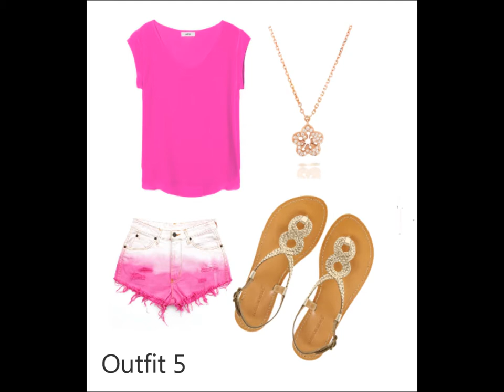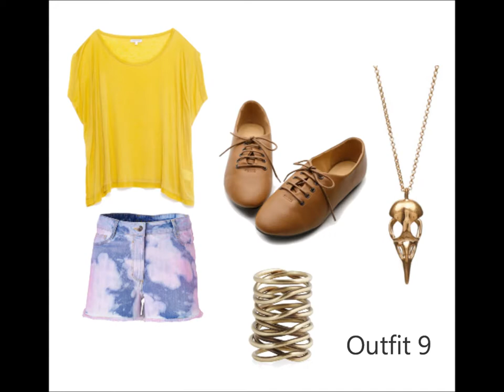How To: Style Tie Dye, Ombre, Dip Dyed...Shorts!!!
OUTFIT DESCRIPTIONS BELOW!

Outfit 1:
Opening Ceremony Lace Knit Top
Warehouse Dip Dye Shorts
TAT2 Designs "Antiquities" Feather & Coin Earrings

Outfit 2:
Ax Paris Cropped Knitted Top
River Island Light Bleach Denim Super Short Hotpants
Black Spike Studded Platform Shoes
Feather Crystal Necklace

Outfit 3:
Sass And Bide - The Sun Drum Top
MOTO Reclaim To Wear Ombre Shorts
Coral Mega Platform Sandals
Liz Palacious  "Crystales Opalos" Coral Enameled Gold Flower Ring

Outfit 4:
NSF Colette Sleeveless Top
Dip Dye Stud High Wasted Shorts
LK Designs Gold Chandelier Leaf Earrings
ALDO Larhonda Wedges

Outfit 5:
OTTE T Top In Hot Pink
White/Bubblegum Pink Ombre Dip Dye ReWorked Vintage Denim Shorts
London Rebel Weave Thong Flag Sandal
Mini Blossom Pendant

Outfit 6:
Curved Hem Tank With Leather Trim
MOTO Dip Dye High Wasted Hotpants
Bank Xena Gladiator Sandal
Studded Doctor Bag
Bing Bang "Vivenne" Yellow Gold Stud Earring

Outfit 7:
Diane Von furstenberg New Pomona Cardigan
Custom Vintage High Wasted Blue, White, and Red Ombre Ralph Lauren Denim Shorts
BRUUNS BAZAAR E Leather Sandal - Light Brown
Chan Luv Mixed Semi Precious Stones On Brown Leather Bracelet

Outfit 8: Paolo Top - Yellow Check
Ombre Dip Dye High Waist Shorts
Chinese Laundry Two Stops - D Camel Kidsuede

Outfit 9:
Tribune Tee (V5 SS12 Women)
SANDRO Denim And Rose Tye Dye Jean Shorts
Ollio Womens Oxford Flats
Kelly Wearstler Twisted Brass Ring
Alexander McQueen Skull Pendant Necklace In Brass

Outfit 10:
Clu Loose Fit Short Sleeve Tee
Hot Pants von Topshop.com
PEDRO GARCIA Purple Suede Tamira Wedges
KD2024 Silver Stacked Ring

Outfit 11:
Allmy Crop Top
Pink/Blue Ombre Dip Dye Denim Shorts
Heels - Ashley11
River Island Pack Of Three Heart Stud Earrings

Outfit 12:
'Zena' Tribal Print Beach Tee
Demi Dip Dye Shorts
Converse Canvas All Star Low Shoes
Turquoise Carved Flower Earrings

Outfit 13:
Scoop Neckline T-Shirt In Light Purple
Ombre Bintage Distressed High Wasted Denim Shorts
Rainbow 301ALTS Shoes
Sueded Fringe Cross-Body Bag

Outfit 14:
Wild Crop Top
PAB Vintage Levi Stud Pocket Bleached Shorts
DV By Dolce Vita Adyn Flat Sandals
Miso Bracelet Stack

Outfit 15:
Denim Diva Tie Top
Blue & Pink Denim Dip Dye Shorts
Vans Authentic Shoes
Loree Rodkin 18-Karat Rhodium White Gold Diamond Ring

All outfits were created using Polyvore!